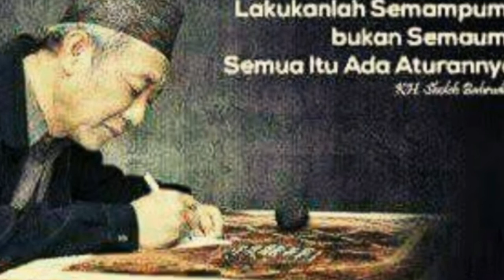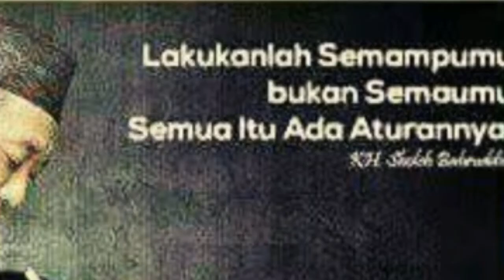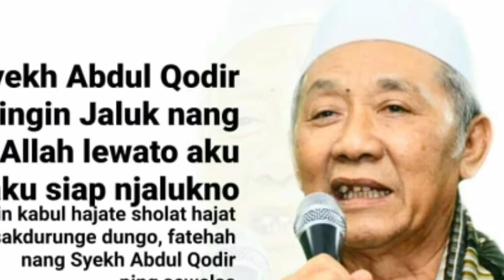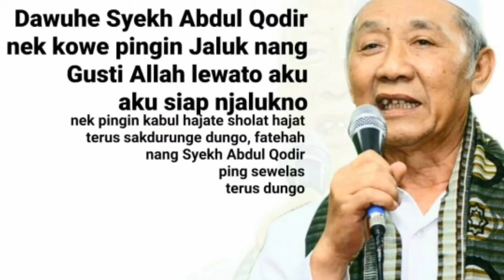Tafsir Jalalain 16 Januari 2020